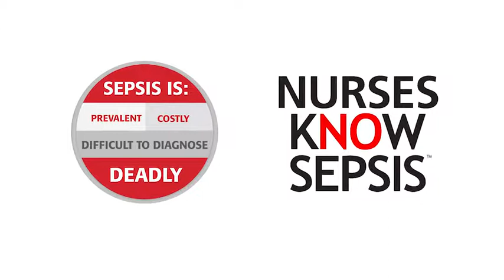SEPSIS - Nurses Know Sepsis - Linda Higgins | US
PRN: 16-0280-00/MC